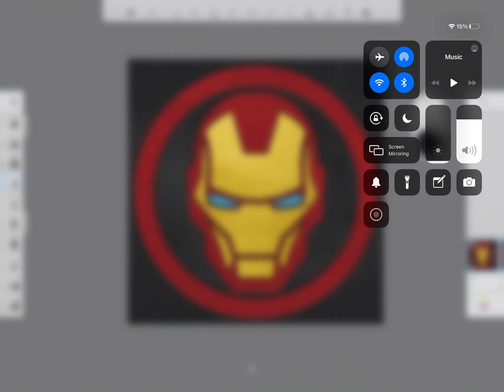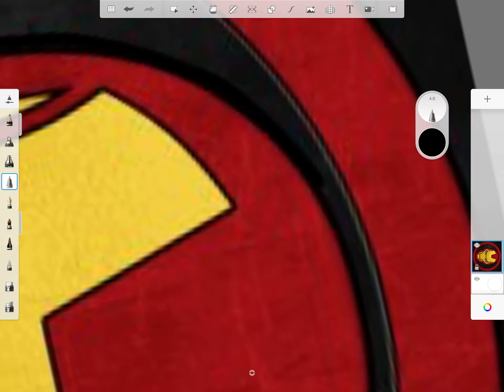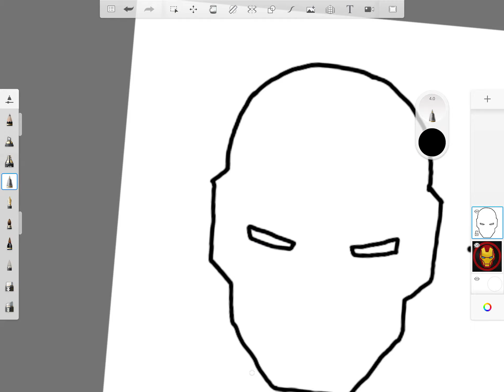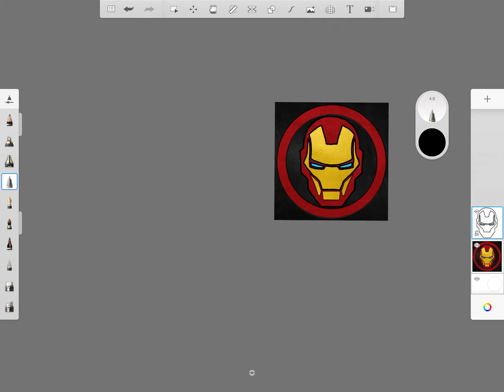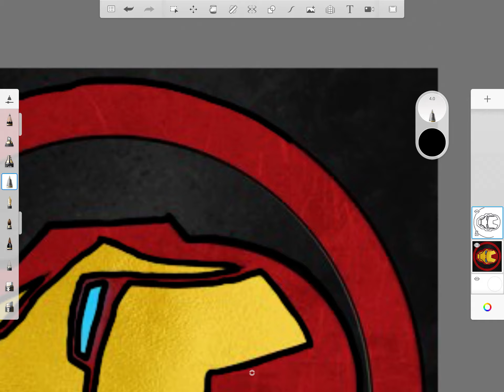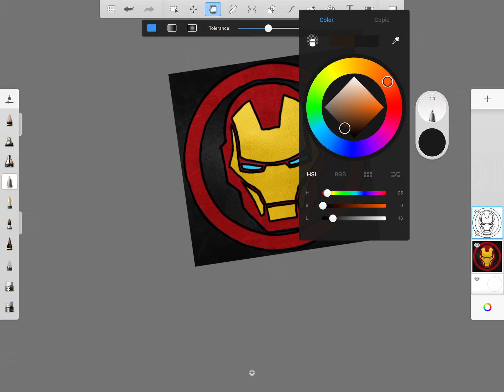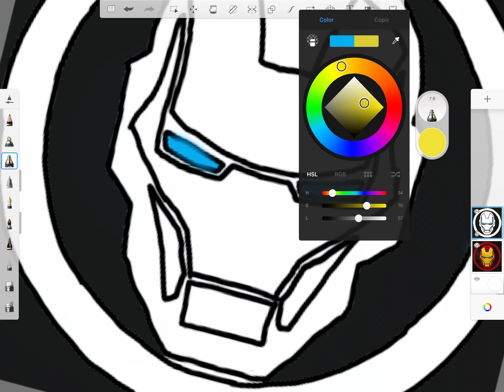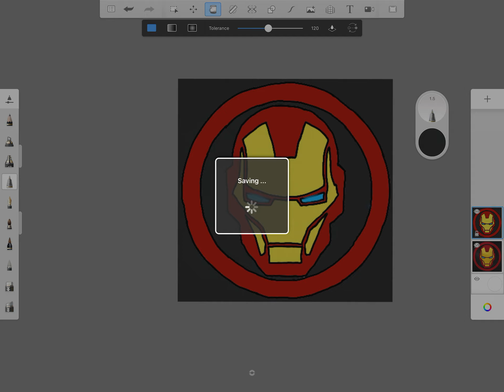Drawing iron man